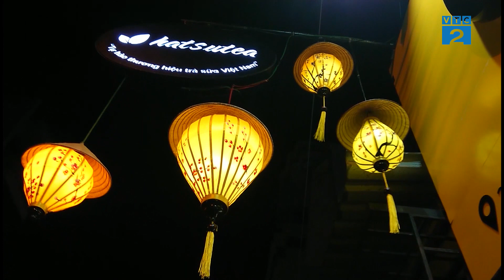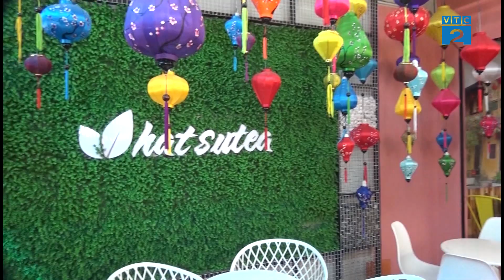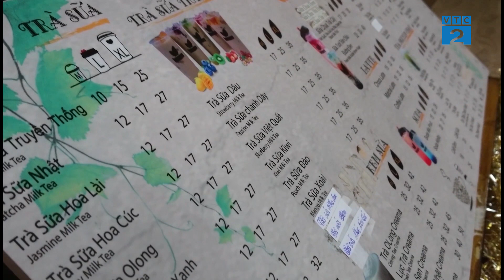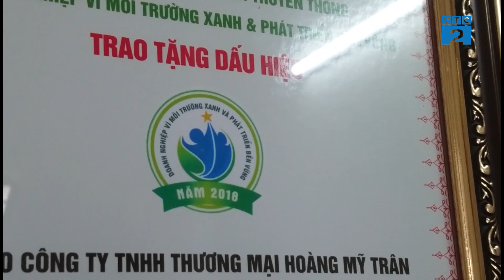[Góc nhìn Người tiêu dùng] Trà sữa Hasutea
Theo thống kê của Hiệp hội doanh nghiệp vừa và nhỏ Việt Nam, hiện cả nước có hơn 2.000 điểm bán trà sữa và cứ 4 ngày có thêm một quán trà sữa xuất hiện ở các tỉnh, thành phố đặc biệt là tại các thành phố lớn. Cùng với đó là sự xuất hiện của hàng chục thương hiệu trà sữa đến từ Đài Loan, Singapore, Malaysia…
Theo đó, nhiều thương hiệu trà sữa “thuần Việt” cũng tham gia “sân chơi” này và nhanh chóng chiếm lĩnh được thị trường với đông đảo sự tin chọn của người tiêu dùng Việt.
Là thương hiệu trà sữa “ thuần Việt” Hatsutea nhanh chóng chiếm lĩnh được thị trường tại Nha Trang, Bình Định, và đang hướng đến việc nhượng quyền thương hiệu, chính vì vậy Hatsutea luôn chú trọng  đến  chất lượng, Tất cả các sản phẩm đều sử dụng 100% lá trà có nguồn ngốc từ  các đồi chè ở Lâm Đồng, Thái Nguyên, Yên Bái. Lựa chọn vùng nguyên liệu tươi sạch, trong khâu chế biến cũng chú trọng đến việc vệ sinh an toàn thực phẩm. Từ các nguyên liệu có nguồn gốc an toàn, Hatsutea tự chế biến trân châu và các loại thực phẩm đi kèm trà sữa để đảm bảo sức khỏe cho người tiêu dùng.